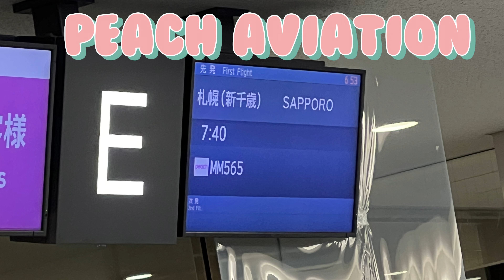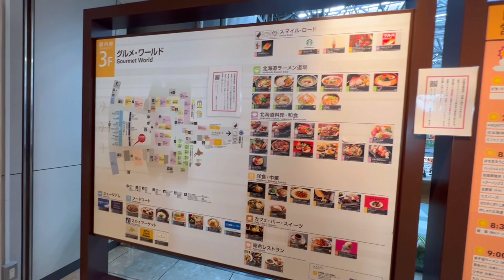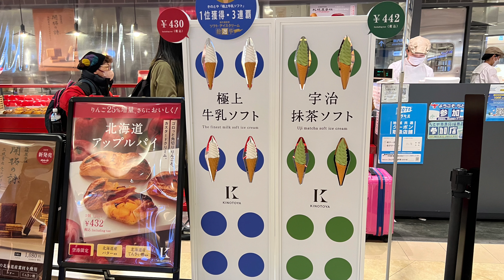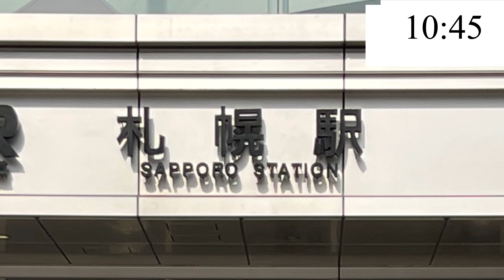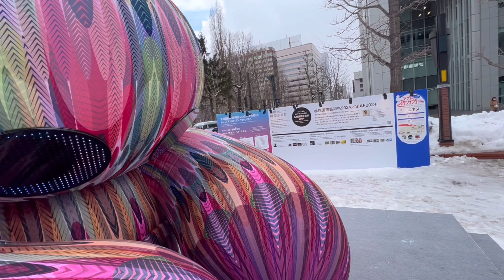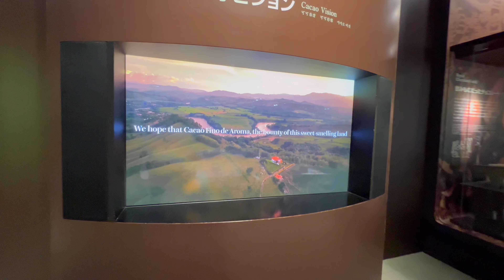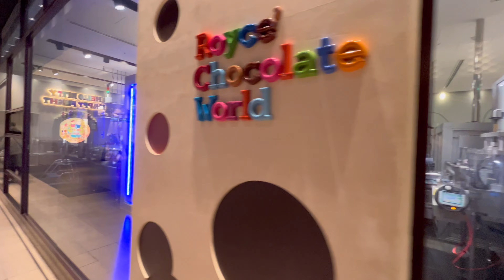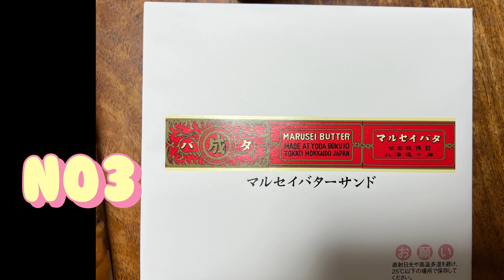【Hokkaido】Ida e volta à Festival de inverno de Sapporo! Sapporo Yuki matsuri.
One day trip to Sapporo.